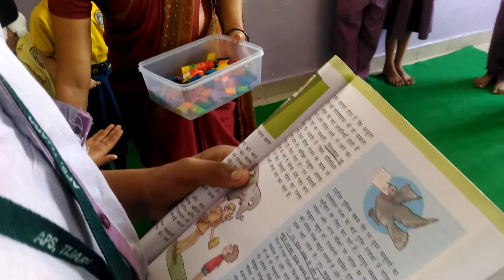10 October 2019